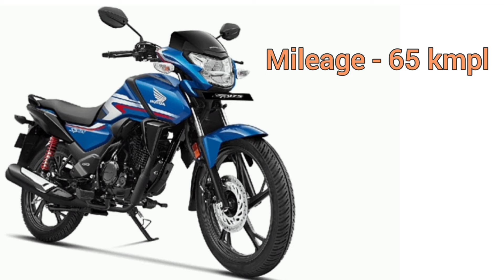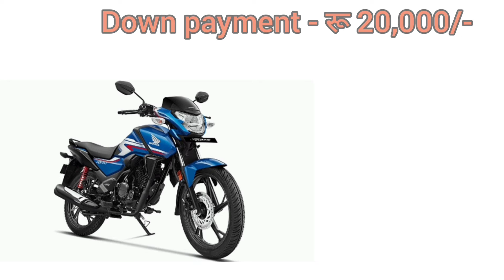New HONDA SP 125 BS6||Disc OnRoad Price Specification डाउनपेमेंट रू20,000/ Detailed Mileage EMI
New HONDA SP125 BS6 |Disc OnRoad Price Specification डाउनपेमेंट रू 20,000 Detailed Mileage EMI